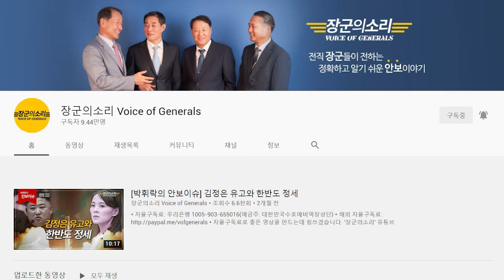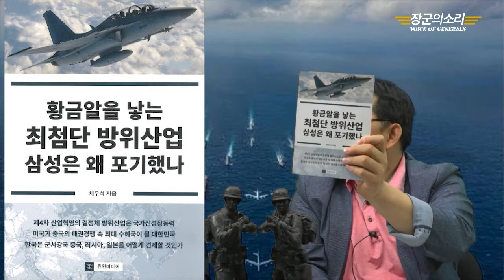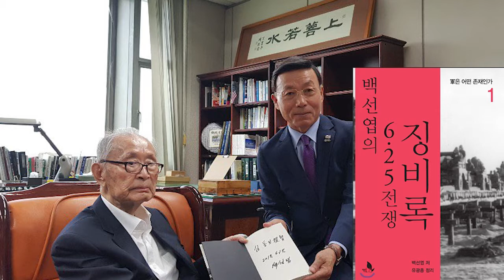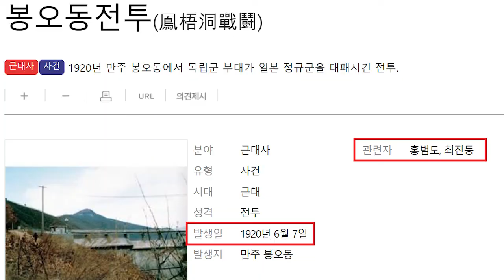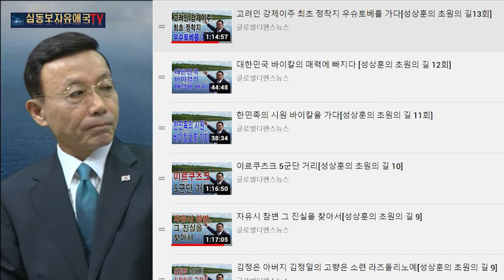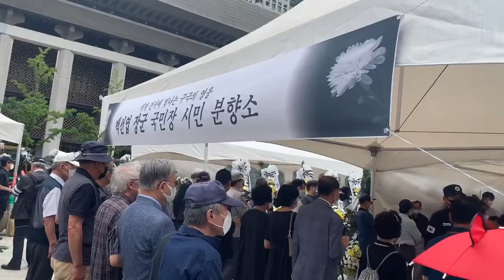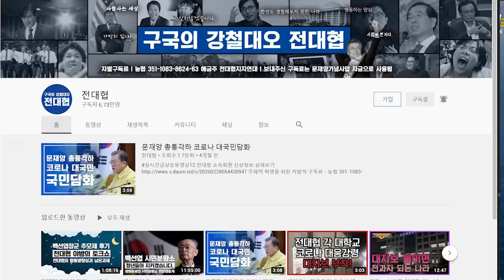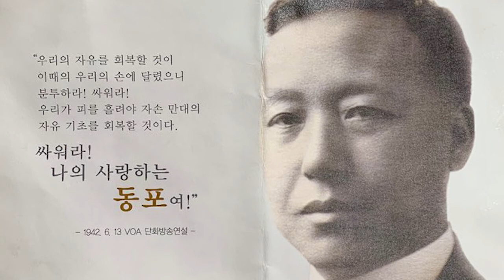대한민국 건국대통령 이승만과 6.25전쟁영웅 백선엽 장군: 덕분에 우리는 위대한 대한민국에 산다] [심동보 제독의 실전이야기-99회][심동보자유애국TV] (2020.07.23)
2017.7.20 나남출판사 발행 (주문: 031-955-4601)